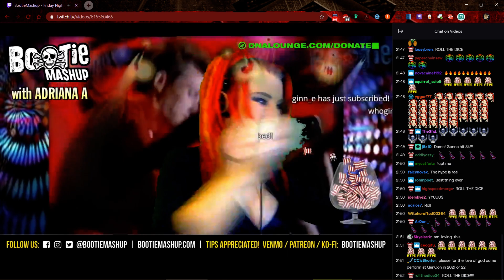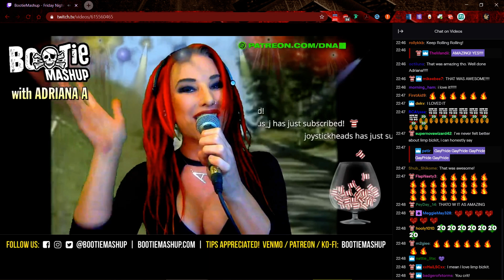Critical Role Campaign 2 Theme Mashup by Adriana A. from BootieMashup!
The amazing Adriana A. from BootieMashup twitch channel created a BADASS mashup of the Critical Role Campaign 2 Theme song! PLEASE GO SUPPORT THIS AWESOME DJ AND THEIR WORKS! and the BootieMashup twitch channel!

I do NOT own this, I'm just sharing the LOVE and helping promote this awesome DJ!!

Check her out here along with other awesome DJ's!!